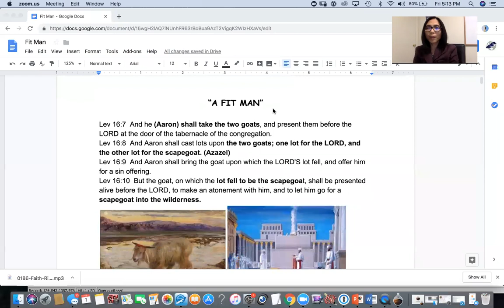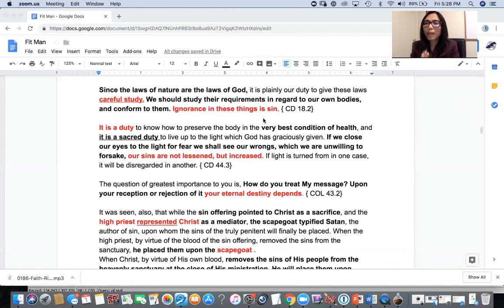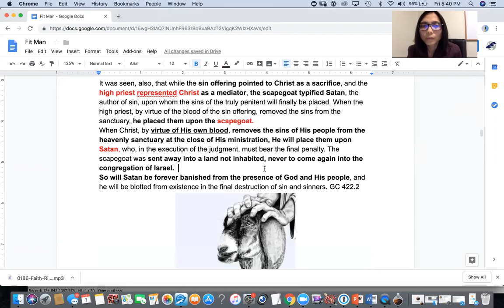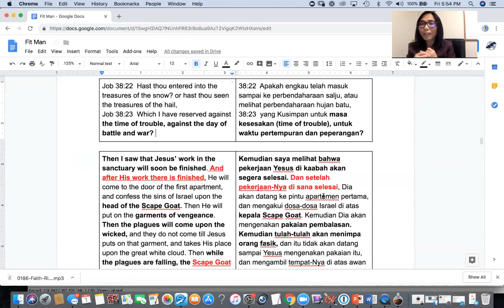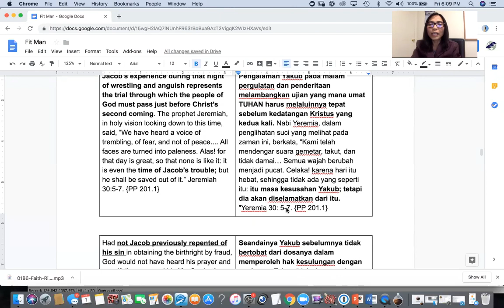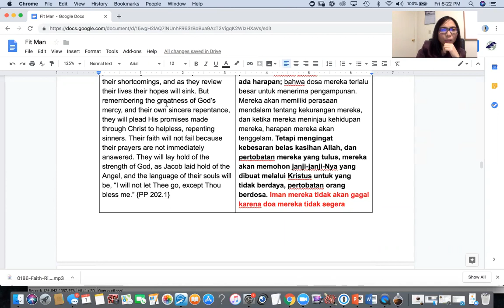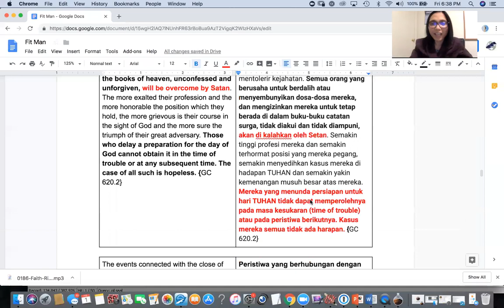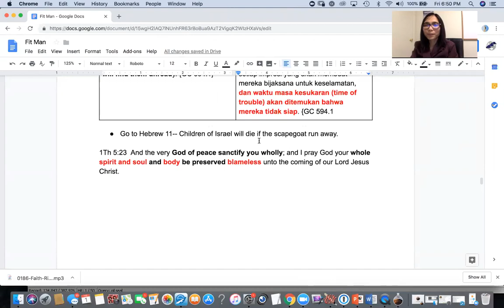20190201" A FITMAN P .2"